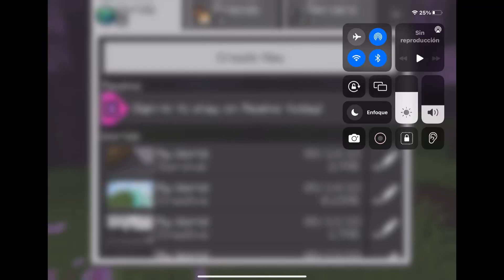I play Minecraft with a new word